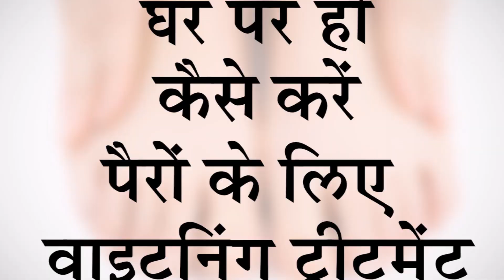घर पर ही कैसे करें पैरों के लिए वाइटनिंग ट्रीटमेंट | Feet Whitening Treatment at Home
In this Video, I will tell you how to do feet Whitening Treatment at Home. Ghar Par Pairo Ke Liye Whitening Treatment Kaise Kare janane ke liye ye video dekhe.

Step 1 - Remove Nail Paint with the Help of Nail Paint Remover
Step 2 - Mix Shampoo in Warm Water & Keep your Legs in Tub for 10 Mins
Step 3 - Rub your Heels with the Help of Foot Brush
Step 4 - Scrub the Legs with a Mixture of Baking Soda and Lemon
Step 5 - Apply Moisturizer

स्टेप 1 - नेल पॉलिश को नेल पेंट रिमूवर से निकाले
स्टेप 2 - गुनगुने पानी में शैम्पू मिलाकर 10 मिनट के लिए पैरों को डुबोकर रखे
स्टेप 3 - फुट ब्रश से एड़ियों को रगड़े
स्टेप 4 -  बेकिंग सोडा और नींबू के मिश्रण से पैरों पर स्क्रब करें
स्टेप 5 - मॉइस्चराइजर लगाए